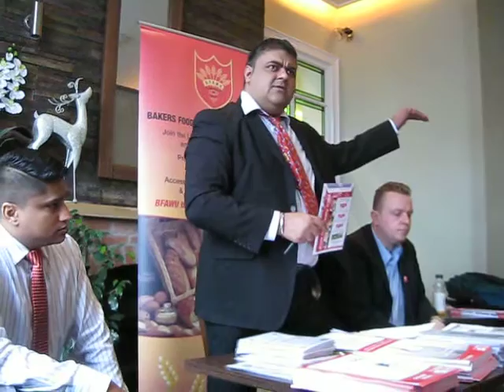George Atwall, BFAWU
George Atwall, Regional Officer of the Bakers, Food and Allied Workers Union (BFAWU), speaking about the need for a union at Samworth Brothers.